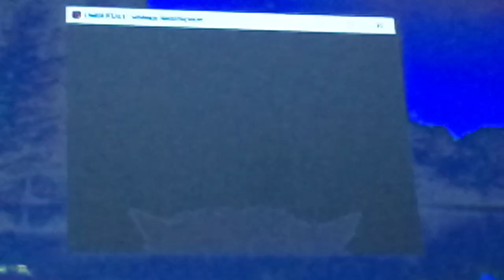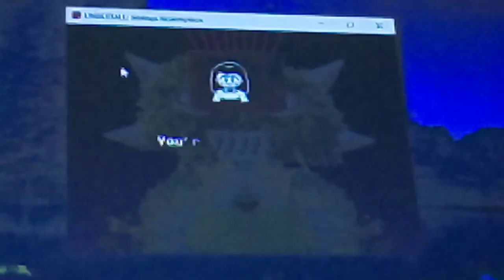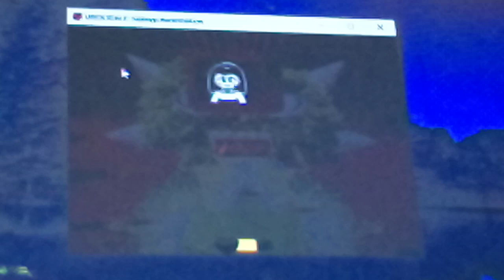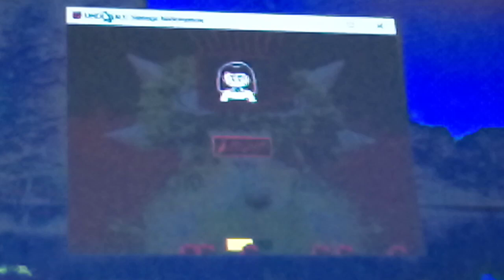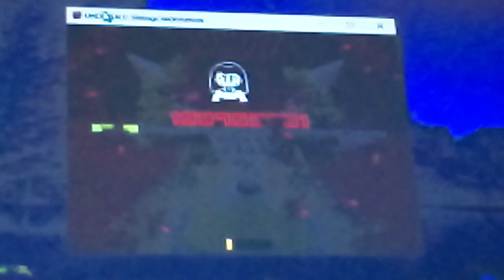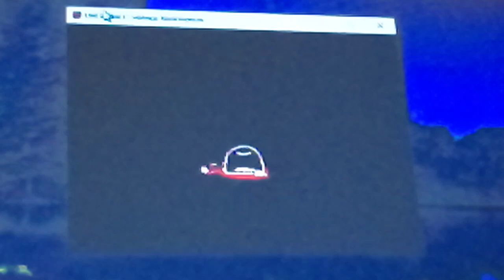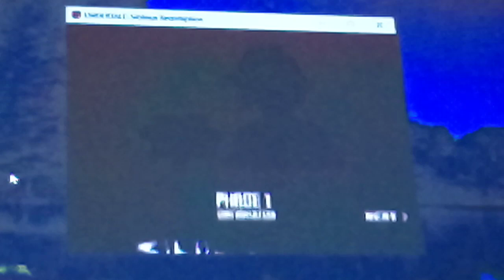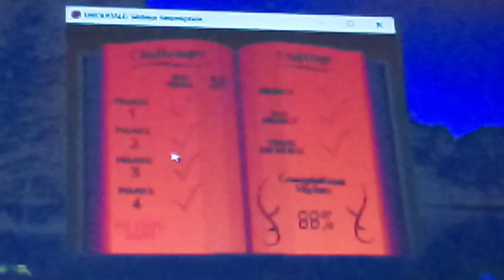4 ФАЗА БЕЗ ЛЕЧИЛОК/Siblings redemption #8 ФИНАЛ